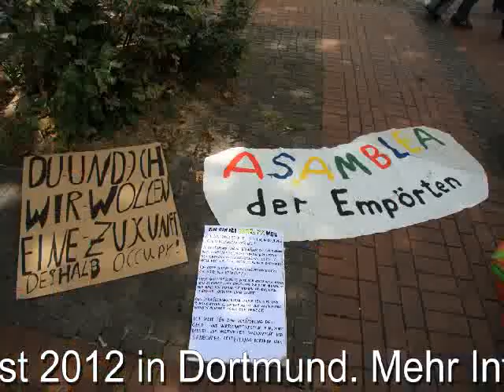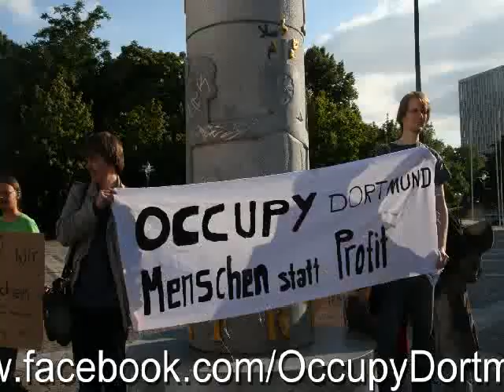Aktionstage für Echte Demokratie in Dortmund 11. & 12. August 2012